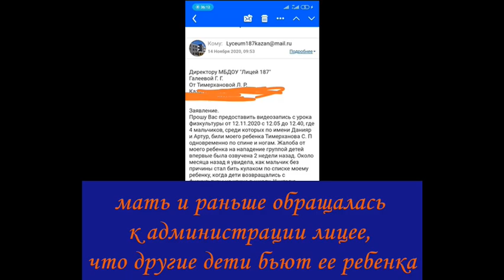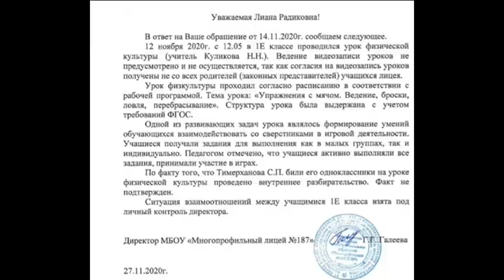Школа 187 Казань | Одноклассники избили ученика из-за прборов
В Казанском лицее 187 ученики начали бить мальчика за то, что его мама отказалась платить поборы в школе и обратилась в контролирующие органы.
Нарушения были по поборам выявлены, а вот администрация школы ни как не реагировала на то, что ребенка в школе бьют другие дети.
В итоге ученик, после очередного избиения одноклассниками, попал в больницу.
Сейчас данным инцидентом занимается полиция.